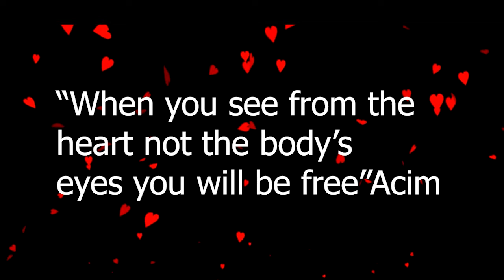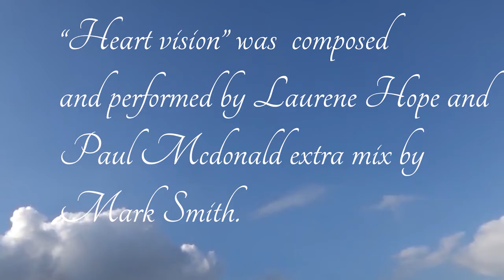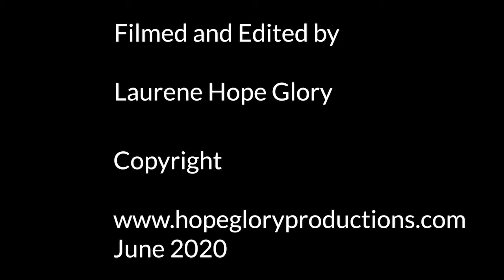Heart Vision 5 Red Pilled Community From the heart to all of you lets combat lonliness isolation